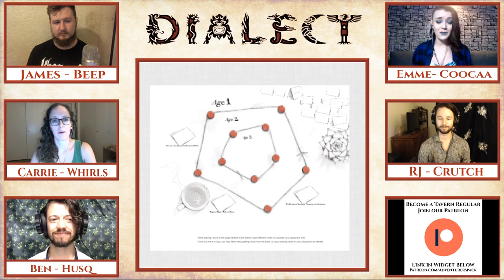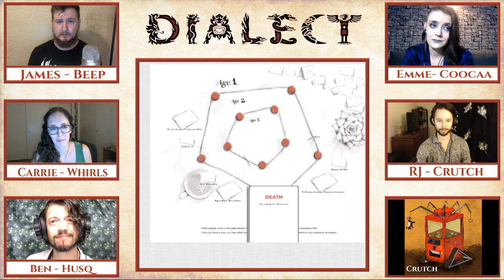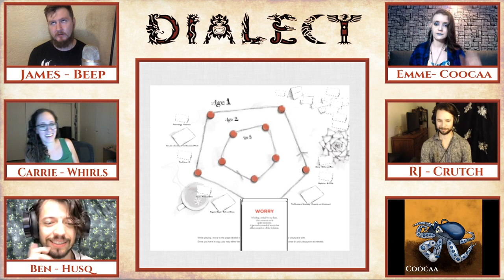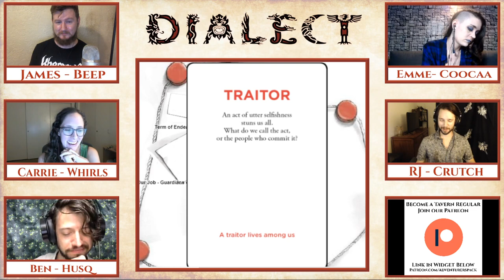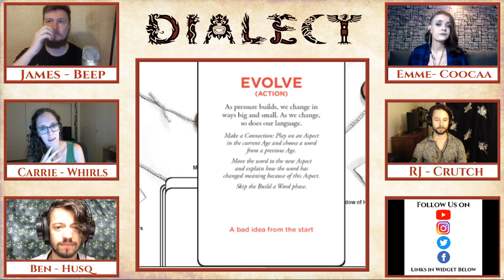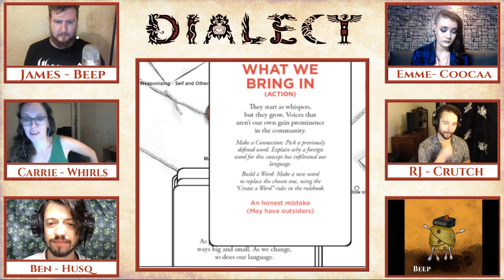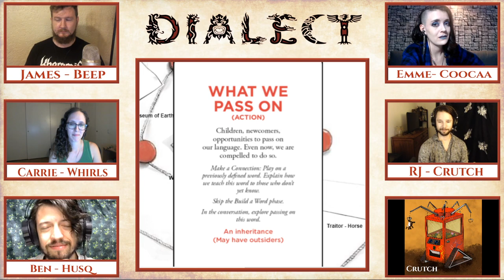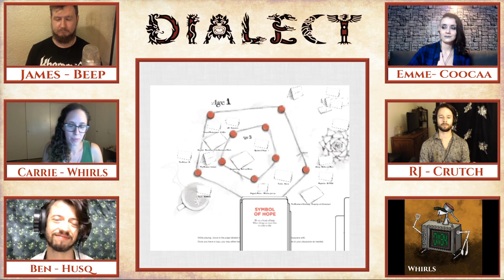Sing The Earth Electric | Dialect: A Game About Language and How it Dies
"Left behind for one final mission before humanity abandoned Earth, a misfit crew of machines pursue their ultimate duty."

The folks at AP play one of our favorite games:  Dialect, by Thorny Games.  Join James, Emme, Carrie, RJ, and Ben as they exist in their isolation, create a language, and watch it all come to an end.

If you would like to learn more about Dialect or pick up a copy for yourself you can find it

Sing The Earth Electric was streamed on twitch.  Be sure to catch our shows live by following us